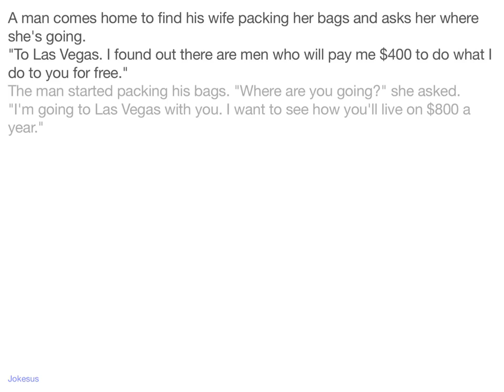Jokes - A man comes home to find his wife packing her bags and asks her where she's going. "To Las V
Joke :
A man comes home to find his wife packing her bags and asks her where she's going.
"To Las Vegas. I found out there are men who will pay me $400 to do what I do to you for free."
The man started packing his bags. "Where are you going?" she asked.
"I'm going to Las Vegas with you. I want to see how you'll live on $800 a year."